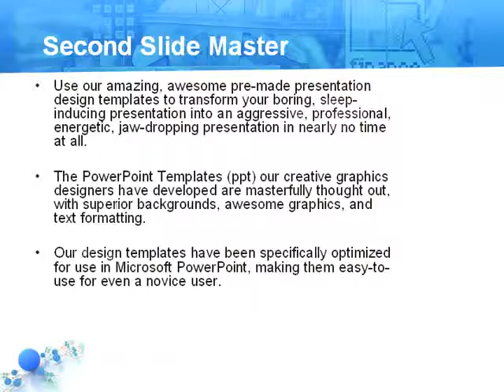Developed Network PowerPoint Template by PoweredTemplate.com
Developed Network PowerPoint Template for presentations.